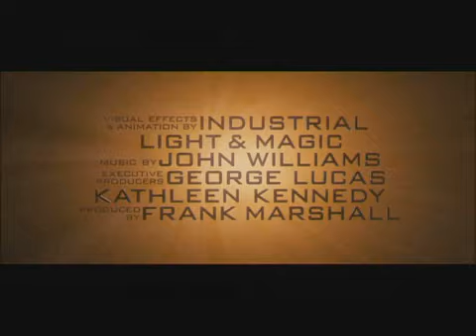Movie Fridays: Indiana Jones 'Crystal Skull'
Indiana Jones is back in a new globe-trotting adventure, "Indiana Jones and the Kingdom of the Crystal Skull" and WTOP has the trailer